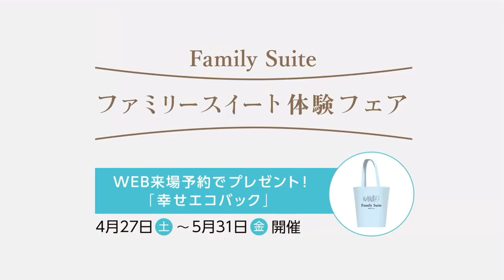積水ハウスCM「夫婦の大空間、広いって嬉しいの素」Family Suite編！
心の安らぎを^_^